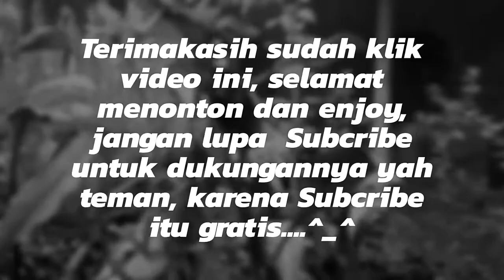Paludarium nano hanya 40 ribu part1 (Hardscape)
Di part 1 ini proses pembuatan hardscape dari bahan utama fiber dan batu split/ batu bangunan.

Mohon maaf jika ada kesalahan, silahkan kritik dan sarannya yang membangun untuk bisa membuat video lebih baik lagi di kolom komentar.